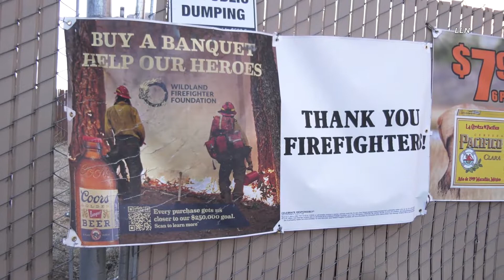Flagstaff Residents Water Properties As They Prepare For The Pipeline Wildfire - June 12, 2022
Location: Flagstaff Arizona
Incident Date/Time:  June 12, 2022 - 3:00 PM

Local Flagstaff residents prepared for their second major forest fire of the season as the Pipeline Fire approached their neighborhood. Some residents attempted to delay evacuating as they attempted to utilize water via sprinkler systems and fire hoses to water down their properties in anticipation of the encroaching fire. The fire consumed over 4000 acres just North of Flagstaff following this seasons earlier "Tunnel" fire that destroyed most of the potential fuel. The fire was reportedly set by a 57 year old man before being arrested by a National Forest Service officer.